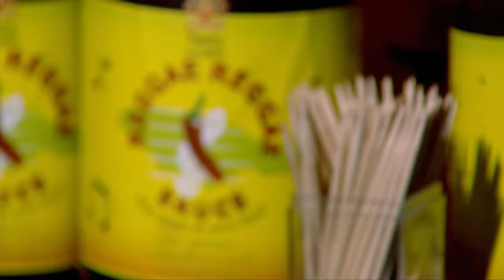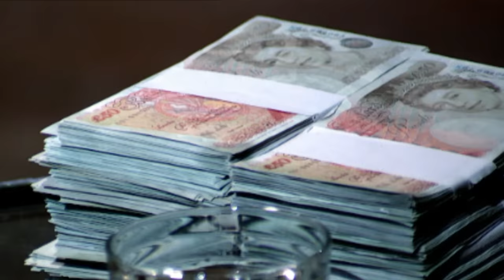The Most Successful Pitch In Dragons’ Den History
Reggae singer and chef Levi Roots is seeking an investment of £50,000 to manufacture his spicy Reggae Reggae Sauce, in return, Levi is offering a 20% equity stake in the business. The sauce is a secret recipe from Levi's grandmother and must be hot stuff because even Peter Jones raised a sweat after trying it.